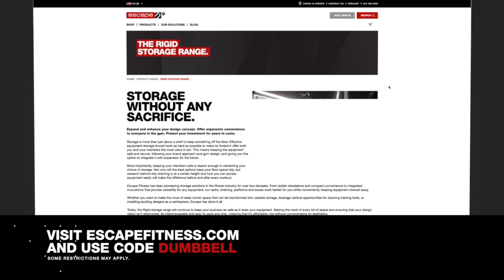Your Diet Isn't Just What You Eat | Dr. Jim Lavalle on Why Your Body Is Out of Whack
The two most fundamental aspects of your health are diet and exercise. But chronic exposure to stress, sleep deprivation, sedentary behavior, and processed food are causing metabolic dysfunction in your body.

Dr. Jim Lavalle, an internationally recognized clinical pharmacist, author, nutrition expert, and founder of the Metabolic Code®, is here to shed some light on the underlying metabolic issues that stop people from feeling healthy.

Your body is constantly working as a complete metabolic system, signaling and telling your body what to do. When it gets out of whack, it can cause serious health issues.

Tune in to episode #176 of the Escape Your Limits podcast to learn all about how you can reach optimum levels of health and vitality, manage your stress hormones, avoid stress fractures, strengthen your immune system, and age better.